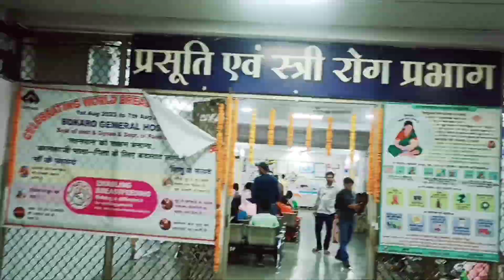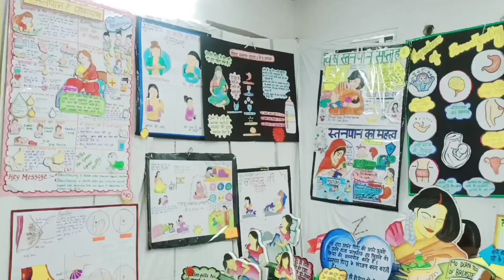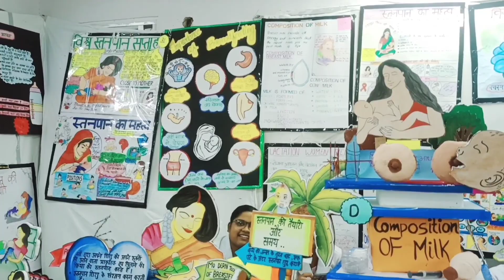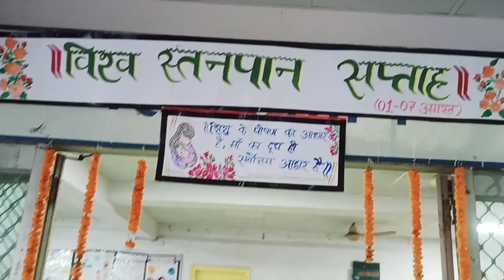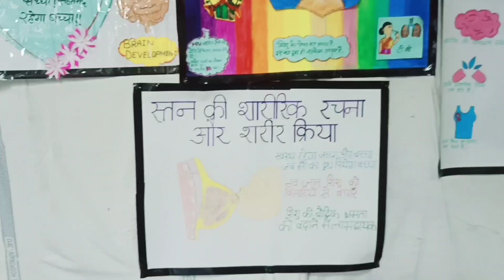Breastfeeding exhibition by 3rd year GNM student | BGH Gynaecology OPD | Nursing Rani